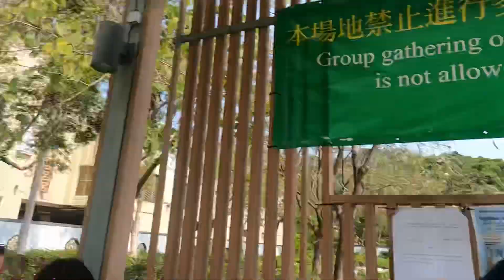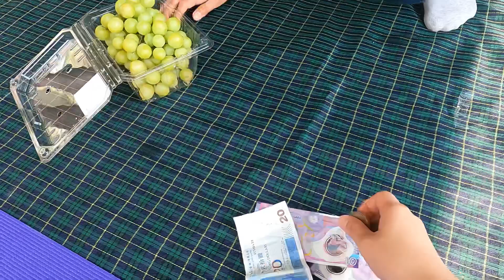Grapes Game | Games Para sa Tropa | Buhay OFW | GinVill’sTV